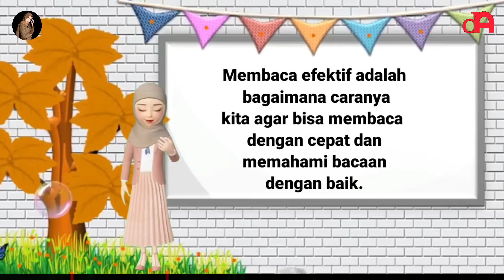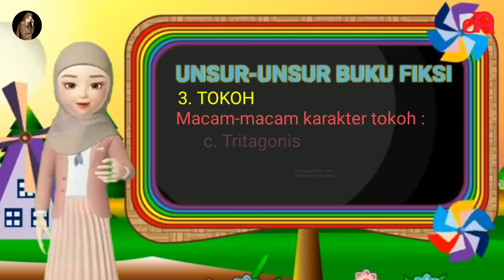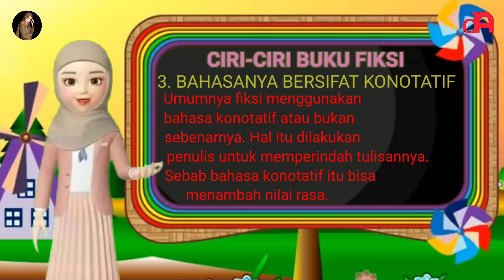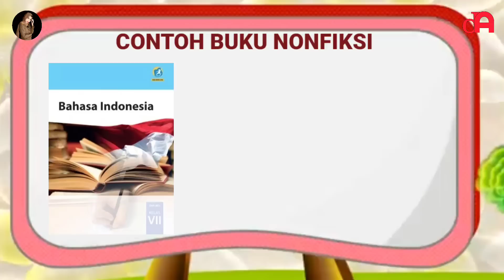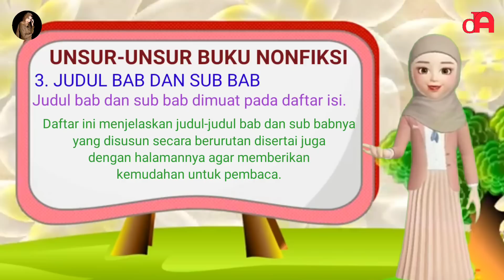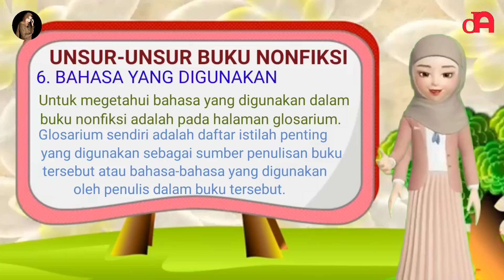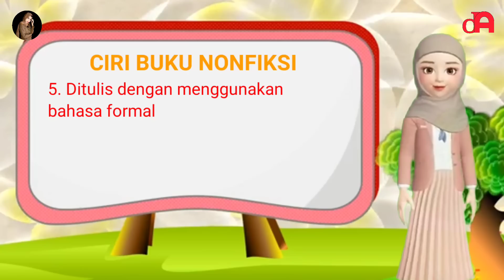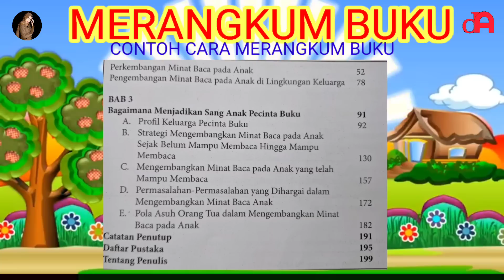MENJADI PEMBACA EFEKTIF (Pembelajaran Bahasa Indonesia Kelas 7)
pembelajaran bahasa indonesia Menjadi Pembaca Efektif.